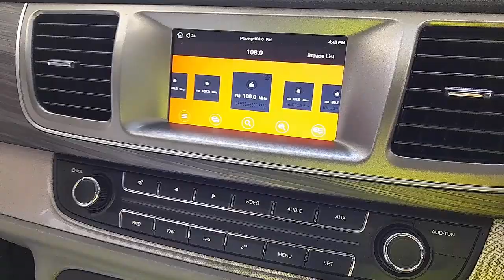WRECKING 2021 LDV G10 2.0L PETROL C34743 AUTOMATIC G10 PARTS TEST